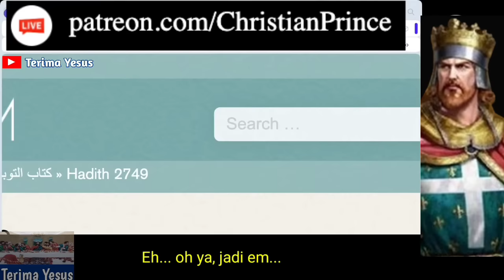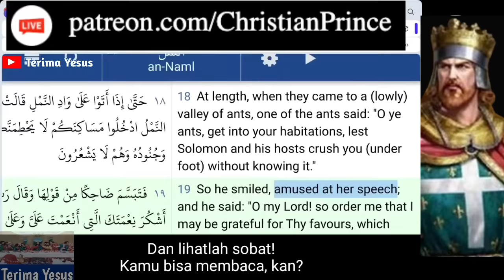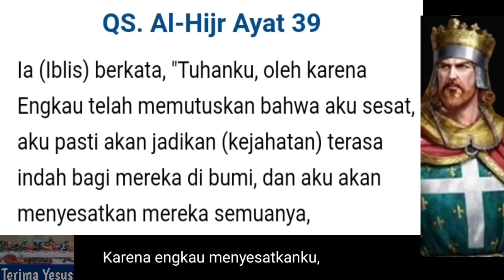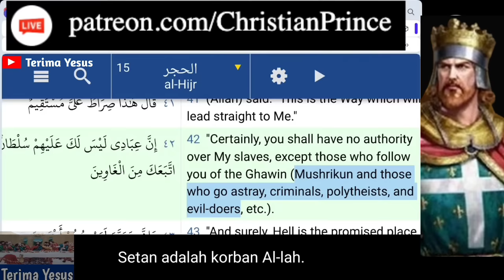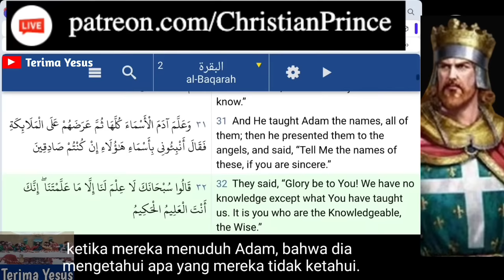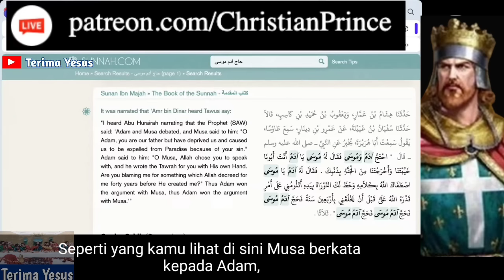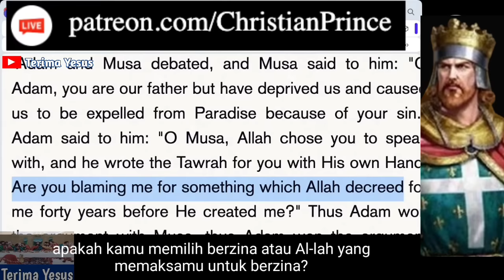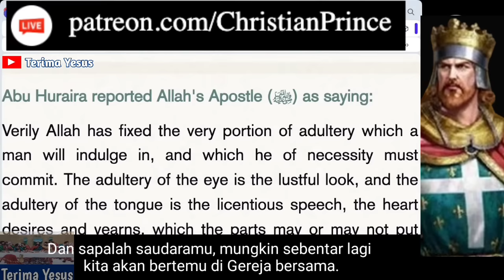Christian Prince / Seorang Muslim Telepon CP, Karena Video CP Adiknya Murtad & Meninggalkan Rumah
Christian Prince debat dengan seorang muslim.